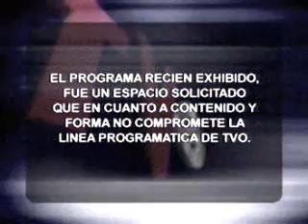TVO fin espacio solicitado (2006)